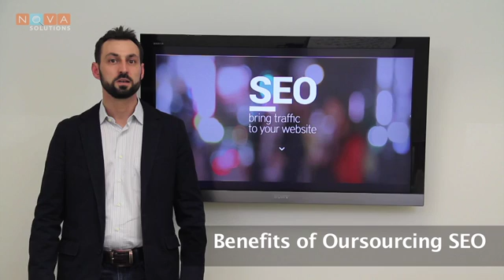Benefits of Outsourcing SEO Vlog 24 - Nova Solutions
Alex, a senior marketing consultant with Nova Solutions, Toronto 's SEO firm, is discussing some benefits of outsourcing SEO work.

Usual causes for outsourcing SEO and internet marketing work is lack of knowledge. Often companies find the resources and time, yet after countless months spend doing something, they resort to hiring a professional in the end.
Some key benefits of giving your SEO work to someone else is that not only does it free your time and perhaps even resources, but it achieves a better result. With Google continuously changing their algorithms, editing their requirements and policies, it is a full time job just to stay on top of the latest changes.

A proper SEO company has the time and resources to stay on top of Search Engine's latest updates. Also they have the experience to plan and execute SEO strategies targeting both short and long term goals. It is often easier to budget and plan marketing expenses once you have a fixed cost.

A proper SEO campaign is like a custom made meal. With keyword research, website analysis, ON-Page Implementation, content creation and many other elements, one or two internal individuals would have difficulty making sure all elements are addressed and taken care of.

85 Corstate Ave, Suite 200
Concord, ON, L4K 4Y2